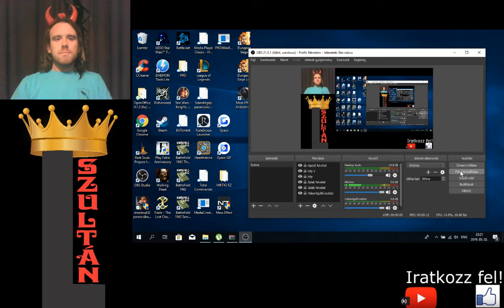POFOZÓGÉP VAGYOK Fable The Lost Chapters Evil végigjátszás #11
Elvégeztem 2 ezüst küldetést, elrabolták a hős anyját, és pár könyvet adományoztam a tanár úrnak.